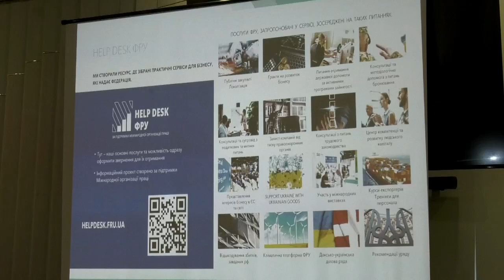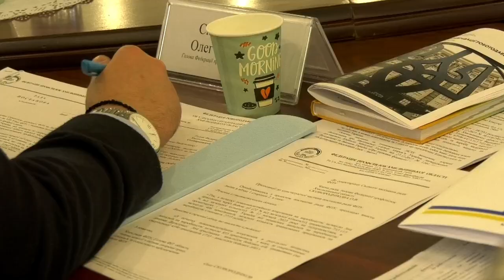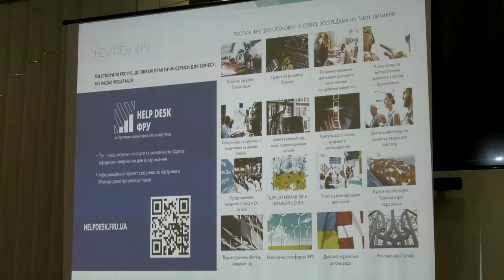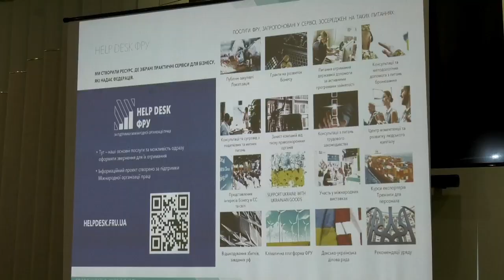ТВ7+. ЕКОНОМІКА ВОЄННОГО СТАНУ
Понад 60 релокованих та близько 30-ти тисяч місцевих підприємств наразі працює на Хмельниччині. Усі вони активно продовжують сплачувати податки та забезпечувати українське військо. Та зараз робота підприємств це гра на виживання. Тож як врятувати власний бізнес у складні часи- дивіться далі.